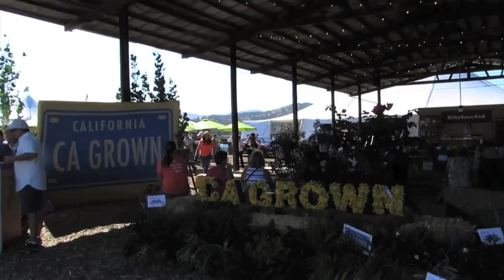TASTEABLE: California television series - Episode 44 Intro "California's Central Coast"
The host of TASTEABLE: California takes viewers on a weekly tour of California food and wine creators and destinations. This episode goes to California's Central Coast (San Luis Obispo County and Paso Robles), including a visit to Caliza Winery, the Piedras Blancas elephant seals, Cayucos and the Brown Butter Cookie Co., Morro Rock, a roundup of local culinary discoveries, the Lamb Jam Finale, and the food and wine festival, Sunset Savor the Central Coast.